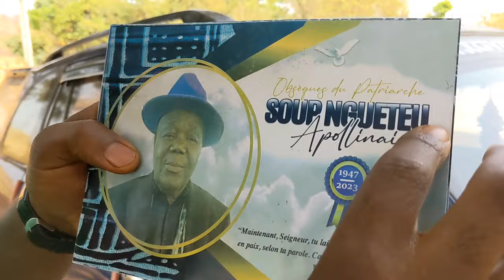FRANCO vous dit merci infiniment 💞❤‍🩹💕🇨🇲🇨🇲💞❤‍🩹💕